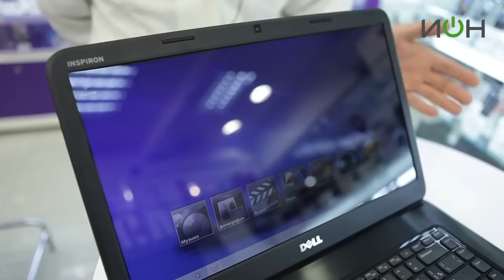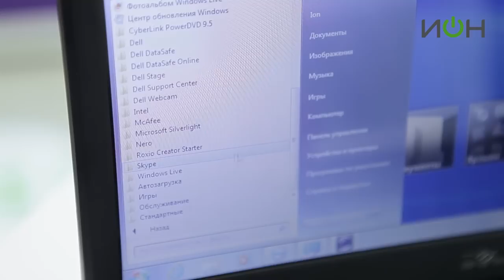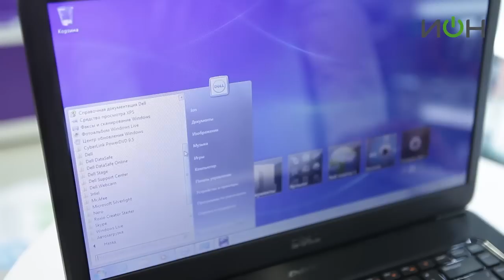Dell Inspiron N5050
Если вам нужен удобный ноутбук, сочетающий в себе превосходный дизайн и все необходимое для использования на работе и дома - обратите внимание на Inspiron N5050. Широкоформатный дисплей с яркими, насыщенными цветами и отличной контрастностью позволяет не только комфортно работать, но и смотреть фильмы в отличном качестве. А производительный процессор обеспечит необходимую многозадачность для работы с популярными офисными приложениями. Но и это еще не все! С помощью разъема HDMI вы сможете подключить ноутбук к телевизору, сохранив при этом качественное изображение высокого разрешения и получив невероятное удобство просмотра на большом экране. Остались вопросы? Звоните 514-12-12, мы подскажем!